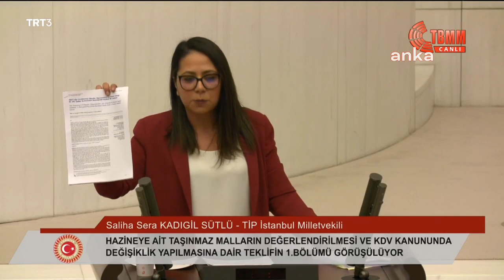Sera Kadıgil AKP sıralarını sinirlendirdi: Hıyara muhtaç olduk!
Türkiye İşçi Partisi (TİP) İstanbul Milletvekili Sera Kadıgil, TBMM Genel Kurulu’nda görüşülen torba yasayı “Tebrik ederim iktidar vekillerini, işlerinin hakkını veriyorlar diye çünkü işleri bu. Çünkü bu iktidar halkın değil sermayenin iktidarı, çalışanların değil patronların iktidarı, yoksulların değil zenginlerin iktidarı, ‘tek bayrak, tek devlet, tek millet’ mavralarıyla uyuttukları halkı yirmi yılın sonunda tek domatese, tek salatalığa, tek hıyara muhtaç edenlerin iktidarı” sözleri ile eleştirdi.

Kaynak: Anka Haber Ajansı